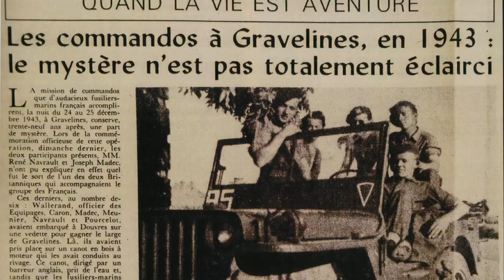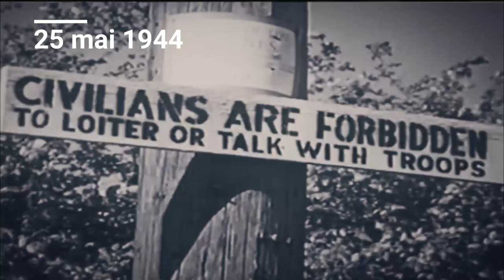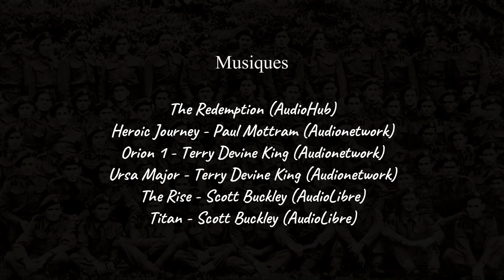Commando Kieffer - L'essentiel en 10 min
Le 1er bataillon de fusiliers marins commandos, surnommé « Commando Kieffer » est devenu incontournable de la Mémoire française du Débarquement en Normandie. Mais qui se cache derrière ces 177 hommes érigés en symbole ? Voici en 10 minutes, les grandes lignes de l’histoire du « Commando Kieffer ».

« J’étais fusilier marin à Bir Hakeim » Souvenirs inédits d’un des derniers témoins (avec Paul Leterrier)

CARTES :

L. Lecocq et Julien Peltier pour mes ouvrages aux éditions Pierre de Taillac

CREDITS PHOTOS ET VIDEOS :

Droits réservés
Archives famille Kieffer
Archives famille Moal
Archives Mickael Grinié
Victor Lepointe pour l'illustration en miniature (extraite de mon livre "Les Français du jour J")
MUSIQUES :

The Redemption (AudioHub)
Heroic Journey - Paul Mottram (Audionetwork)
Orion 1 - Terry Devine King (Audionetwork)
Ursa Major - Terry Devine King (Audionetwork)